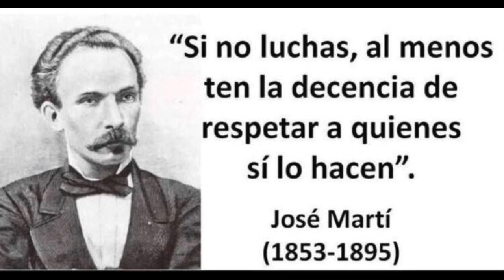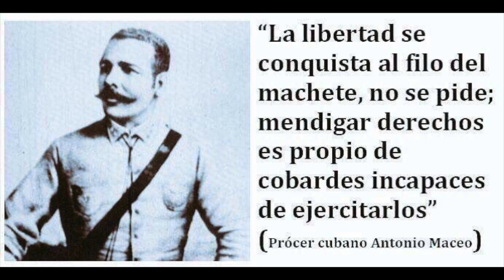🇨🇺Encapuchado🇨🇺 ( San lucas 15 )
Lucas 15:11-32
Reina-Valera 1960
Parábola del hijo pródigo